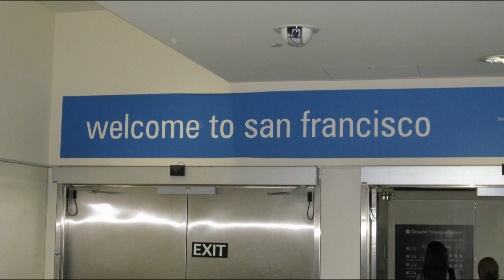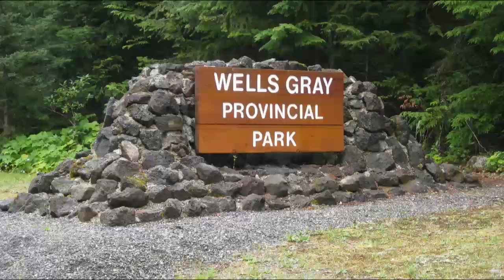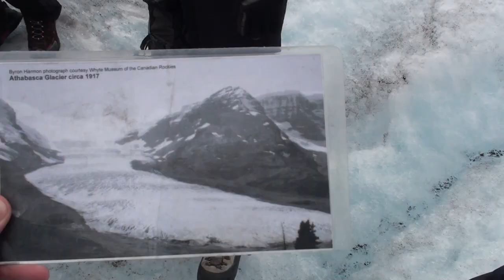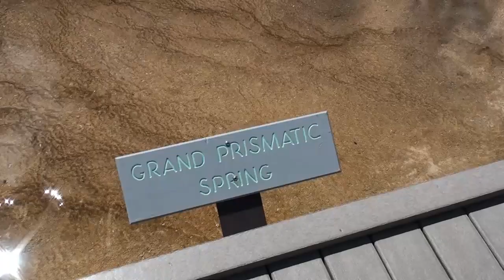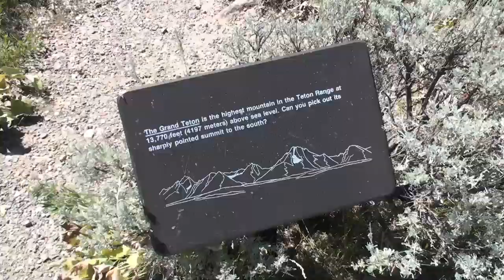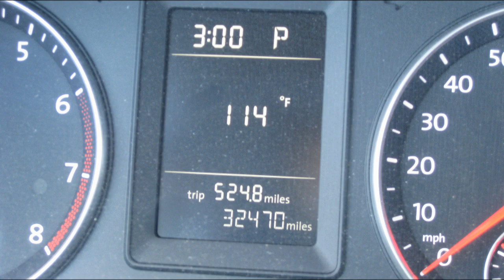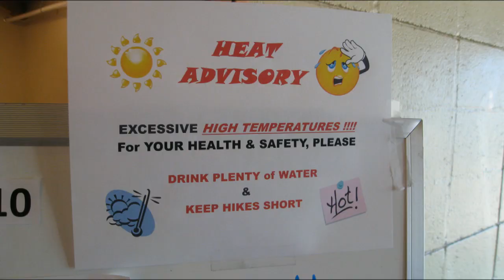USA Canada Trip 2010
In the summer of 2010 me and my girlfriend went on a five week vacation to the USA and Canada. We started out in San Francisco and moved north along the coast passing Redwood National Park, Seattle, Vancouver Island and eventually ending up in Vancouver. After that we went to Wells Gray Provincial Park and the Canadian Rocky Mountains. After entering the USA again we went south through Yellowstone, Grand Teton and Salt Lake City just to end our vacation in Las Vegas. During this five week trip we drove 5000 miles and saw the most beautiful nature. We had an absolutely wonderful time. This was our second vacation to North America after our trip to the southwest USA in 2008. We truly love this part of the world and hope to come back many times. Maybe this little video report of our vacation gives you some idea of the beauty and joy we experienced.